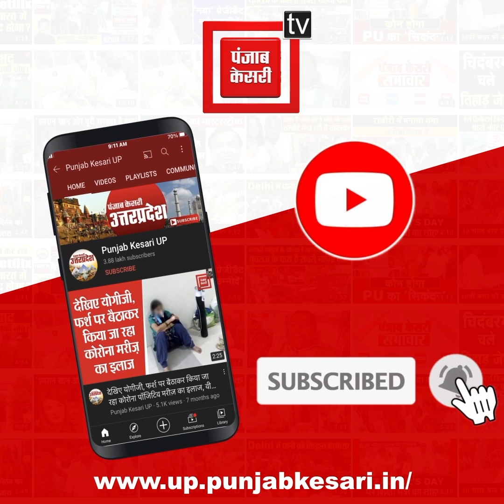चंदौली: सड़क पर टहलते हुए कैमरे में कैद हुआ तेंदुआ, वन विभाग ने जारी किया अलर्ट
चंदौली में सड़क पर टहलते हुए तेंदुए देखे जाने के बाद हड़कंप मच गया...दरअसल  जिले के चंद्र प्रभा वन्य जीव सेंचुरी से सटे कोईलरवा हनुमान मंदिर के जंगल में काफी दिनों बाद फिर से तेंदुए को घूमता हुआ दिखाई दिया और इस दौरान कैमरे में इसकी चहलकदमी कैद हो गई है...आपको बता दें कि चकिया नौगढ़ मांग से कोईलरवा हनुमान मंदिर जाने वाले मार्ग पर तेंदुए को कुछ सैलानियों ने देखा था...सैलानी कोइलरवा हनुमान जी के दर्शन के लिए जा रहे थे कि तभी उन्हें सामने एक तेंदुआ सड़क पर टहलते हुआ दिखाई दिया...तेंदुआ देखकर कार सवार सहम गए...उन्होंने कार के अंदर से ही तेंदुए का वीडियो बना लिया और तत्काल वन विभाग की सूचना दी...